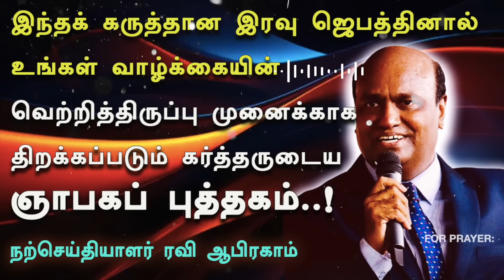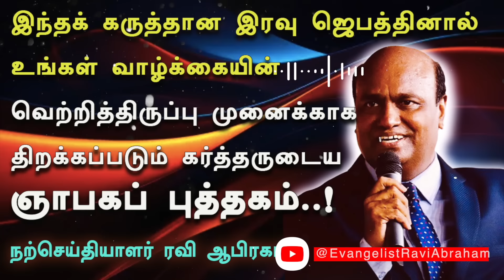வெற்றித்திருப்பு முனைக்காக திறக்கப்படும் புத்தகம்..! இரவு ஜெபம்,Tamil Christian Prayer|Ravi Abraham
Night Prayer, Listen before you sleep, Jesus Prayer Tamil  | Evangelist Ravi Abrahamவெற்றித்திருப்பு முனைக்காக திறக்கப்படும் கர்த்தருடைய ஞாபகப் புத்தகம்..!

✅ For India.
RAVI ABRAHAM MINISTRIES,
ICICI bank

✅ International Transfers:-
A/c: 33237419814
Ifsc: SBIN0000880
Nagercoil Branch.

✅ Relavant Tags:-